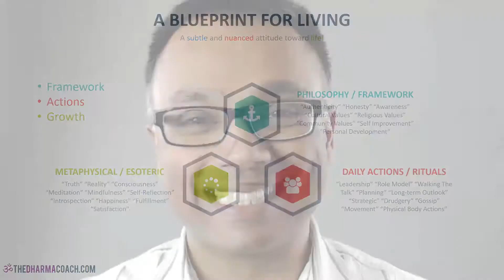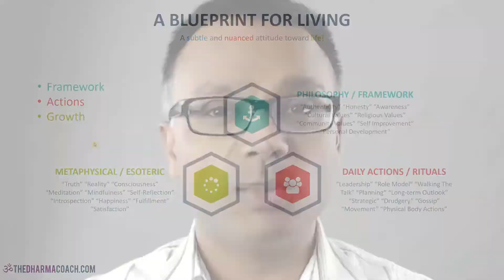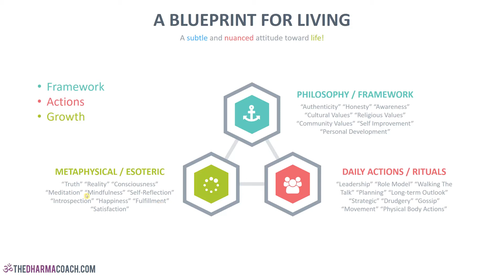Self Improvement Through "Incremental Growth" - What Are The Actions You Have Taken In Life?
0m20s - It was all about "becoming better" than I was yesterday;
0m57s - doing things "incrementally", little by little, step-by-step way to build up on previous actions and outcomes to create meaning, value and satisfaction;
1m35s - "Blueprint For Living" slide;
1m51s - I ask you a few self-reflection questions;
2m19s - The idea of Ontological Coaching and the "unique observer" you are in life that "interprets" every situation, event and conversation;
2m55s - a 3-pronged approach of 1) framework 2) actions and 3) growth; the nature of the outcomes are what you interpret to be "positive" "negative' or "mixed"
4m5s - material growth is valuable but is there more?
4m35 - I ask more self-reflection questions for you?
5m15s - wrapping up and an invitation to notice with an activity; I ask more self-reflection questions; Please take 15-30 minutes to answer these questions;
6m20s - Please post your comments and questions below and I'll be sure to answer every single one of them to the fullest capacities I am able to :)